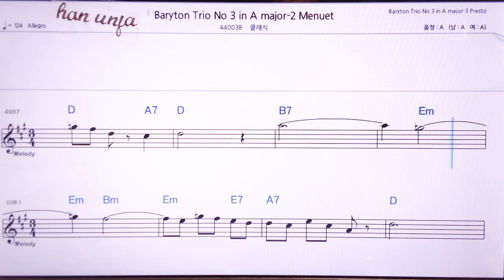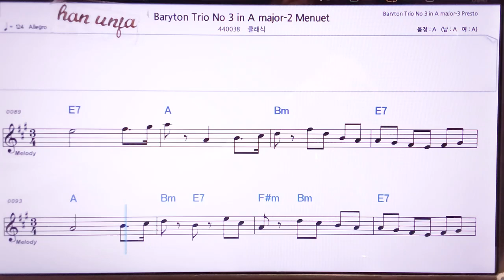💖하이든 바리톤 트리오 3in A/클래식 👍MR,노래방, 악보, 코드,Karaoke With Sheet Music